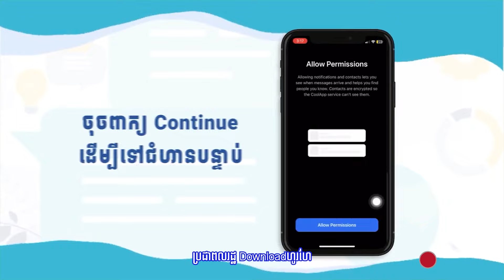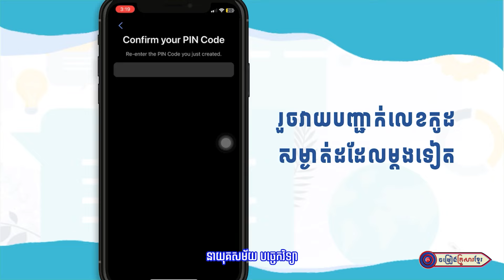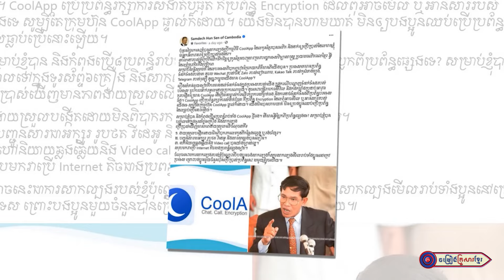Cool App បណ្តាញសង្គមដោយស្នាដៃកូនខ្មែរ || លោក បឺត សំរេច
សូមអញ្ជើញទស្សនា
បទ : Cool App បណ្តាញសង្គមដោយស្នាដៃកូនខ្មែរ
និពន្ធទំនុកច្រៀងដោយ : លោក ដួង អរុណរង្សី
ច្រៀងដោយ : លោក បឺត សំរេច
បច្ចេកទេសសំឡេងដោយ : លោក ប៊ុន ប៉
បច្ចេកទេសរូបភាព : KF-185
លំនាំបទ : សំបុត្របងមួយ
ផលិតដោយ​​ : KFS